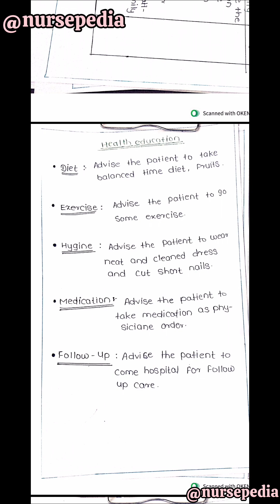|CARE PLAN ON VIRAL FEVER|nursing care plan on viral fever for bsc and GNM nursing students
this video consist of history, diagnosis, careplan and all the nursing information on hernia. Understanding the importance of a personalized care plan is crucial for a smooth recovery journey. we offers step-by-step instructions on self-care practices, dietary recommendations, exercise routines, pain management, and stress reduction. Join us as we empower you with the knowledge to effectively manage and overcome the challenges associated with VIRAL FEVER
Your health matters, and we're here to support you every step of the way.

for other videos refer -
NURSING CASE STUDY ON VIRAL FEVER, case study on acute viral fever
nursing careplan on viral fever
how to write a careplan on viral fever
nursing diagnosis on acute febrile illness
medical surgical nursing careplan
how to form a nursing diagnosis
how to write a health education
how to write a physical examination
format for nursing careplans
how to write a case presentation on viral fever
case study on viral fever